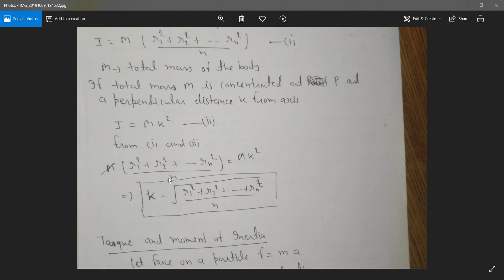Moment of inertia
Useful for class xi and iit students